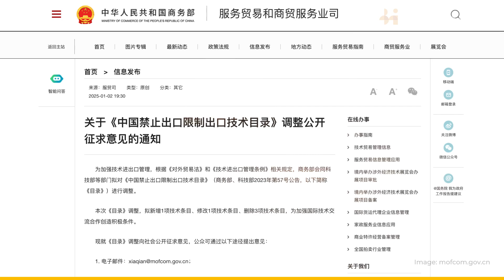What’s the impact of China’s proposed export controls on lithium and cathode technologies?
This month China said it would consider restricting the exports of key technologies used to produce lithium as well as cathode active materials for lithium-ion batteries.

In this video, Benchmark analysts explain what this means for the global electric vehicle and battery industries.

China accounted for 68% of lithium chemical production in 2024, according to Benchmark’s Lithium Forecast.
The country also accounted for 99% of lithium iron phosphate (LFP) cathode active material production, according to Benchmark’s Cathode Forecast.
The proposals come just as President-elect Donald Trump is set to take office for the second time. He has proposed to put tariffs of over over 60% on all Chinese exports.